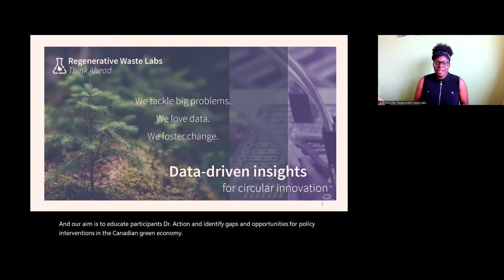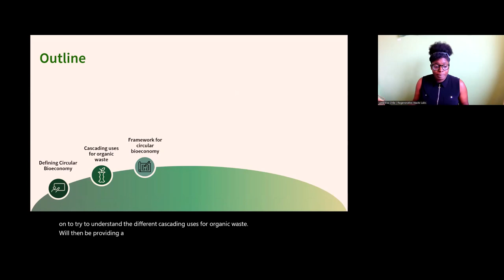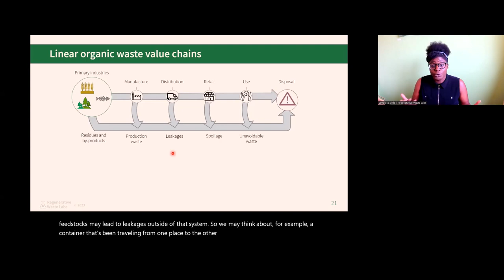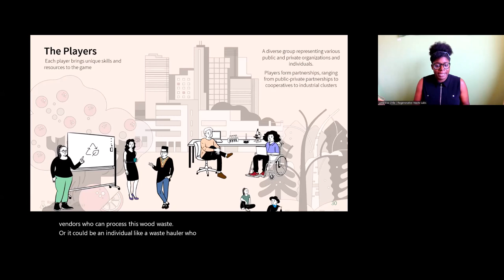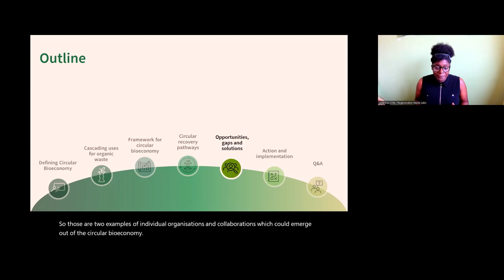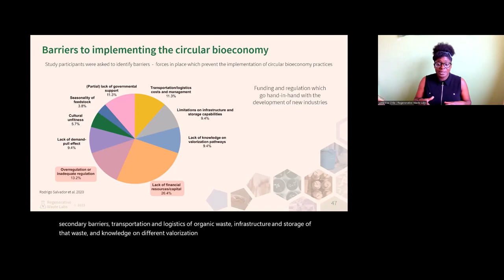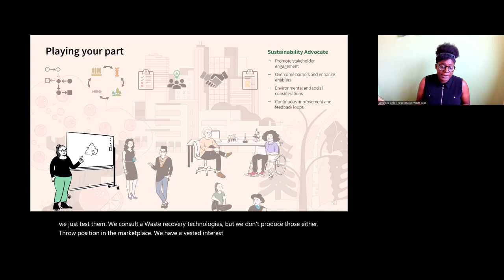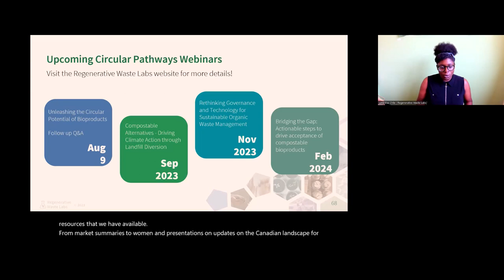Unleashing the Potential of the Circular Bioeconomy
This webinar explores the role of bioproducts and organic waste in the circular economy.

Hosted by Regenerative Waste Labs, a Vancouver-based circular bioeconomy research and consulting firm.

This webinar series is designed for professionals, policymakers, and stakeholders in the waste management, sustainability, and circular economy sectors who are seeking to deepen their understanding of the circular bioeconomy, explore the potential of bioproducts, and identify actionable strategies for driving sustainable change.

In this webinar we delve into the transformative potential of bioproducts within the circular economy. Our team of experts guides participants through the principles, challenges, and opportunities of the circular bioeconomy, with a specific focus on organic waste streams and their potential for circularity. We explore how renewable biomass feedstocks, sourced from sustainable forestry, regenerative agriculture, and circular food systems, can be effectively integrated into circular recovery pathways.
0:00 Welcome
2:21 Land Acknowledgement
5:25 Canadas' Climate Comittments
9:28 Defining Circular Bioeconomy
14:45 Cascading Uses for Organic Waste
21:01 Framework for Circular Bioeconomy
26:49 Circular Recovery Pathways
31:45 Opportunties, Gaps and Solutions
42:56 Action and implementation
46:59 Addressing Challenges of Compostable Products
52:20 Upcoming Circular Pathways Webinars
Did you miss the live webinar? Join us to ask us your questions about the role of bioproducts and organic waste in the circular economy!

Regenerative Waste Labs is more than just a consulting and research firm. We are dedicated to tackling big problems and fostering systemic change within the circular bioeconomy. Our data-driven approach ensures accurate insights and actionable information for decision-making. With a comprehensive suite of services, we help businesses develop truly sustainable products that make a positive impact.

This webinar series is a part of our larger research and engagement initiative, Pathway to the Pile: Exploring Compostable Futures which aims to advocate for the widespread use of compostable products to facilitate greater organic waste landfill diversion. Through these engaging and informative webinars, we will delve deep into the circular bioeconomy within the Canadian context, exploring the potential of organic waste streams and renewable biomass feedstocks. Join us as we educate participants, drive action, and identify gaps and opportunities for policy interventions in the Canadian circular economy and bioeconomy.